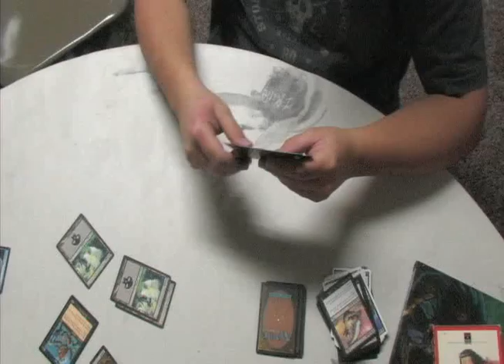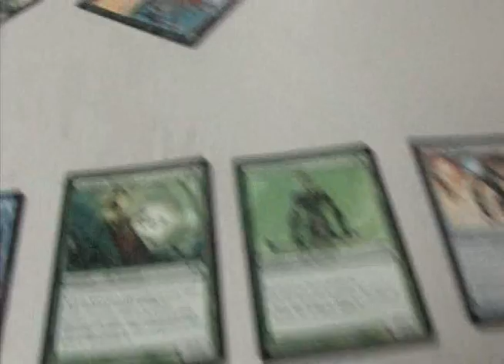Serial Eventide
Horrorfest 2006